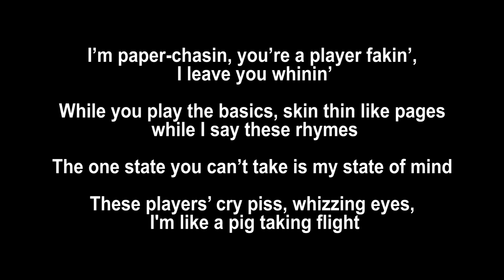Wolf Quan - 270 (short rap) | TwoSeventy Game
Prod by Walk Among Kings

If you're new, welcome to Coltafanan Studios for all types of entertainment! We do original music, comics, short films, and more!

And also follow me on the various sites below.

This is the ONLY Official Youtube channel for Coltafanan Studios

Videos are uploaded on an inconsistent schedule, but new videos are always in the works! Thank you for the support and have a nice day!